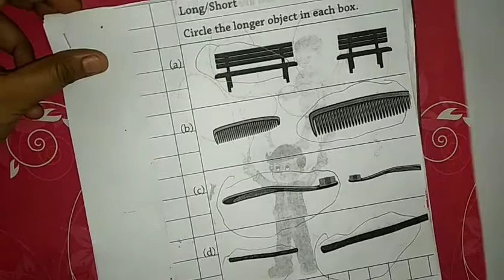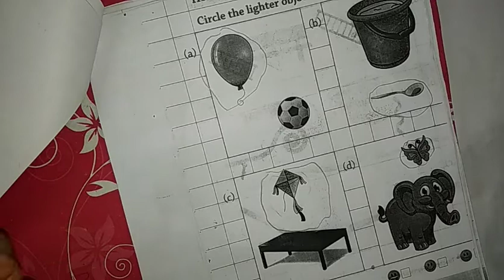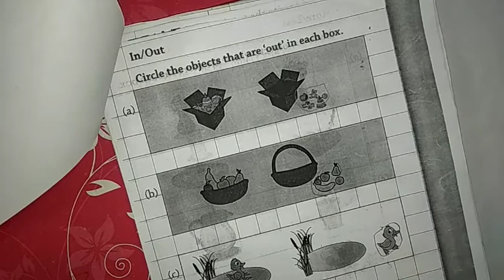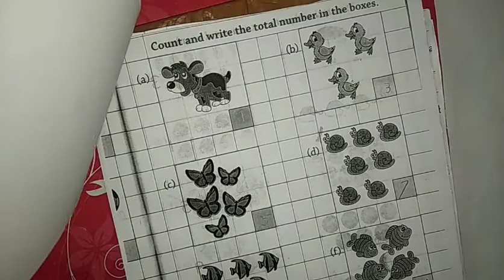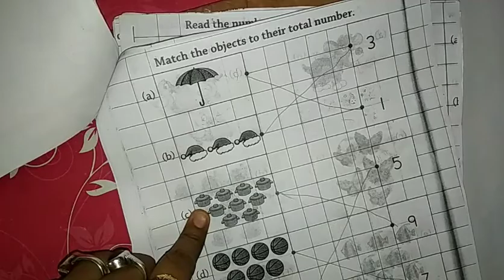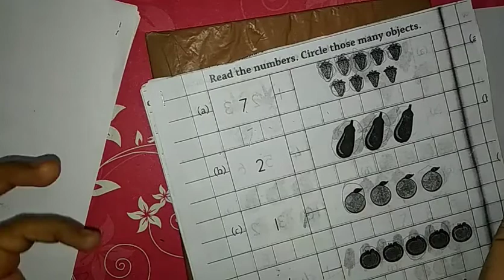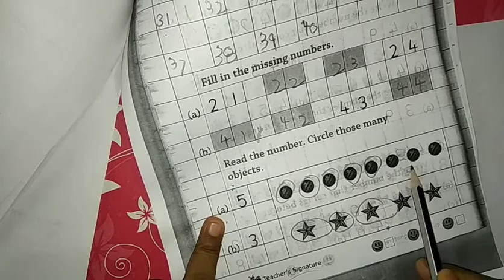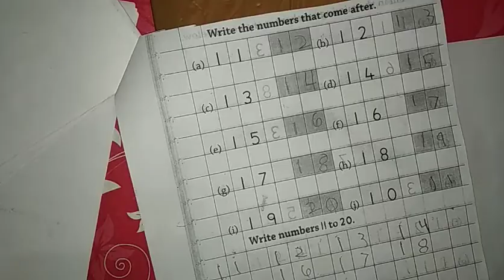MATHS WORKSHEETS FOR LKG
Hi friends
Here i am sharing the worksheets of math  of LKG kids.These worksheets  will help you in practicing  maths to your kids.